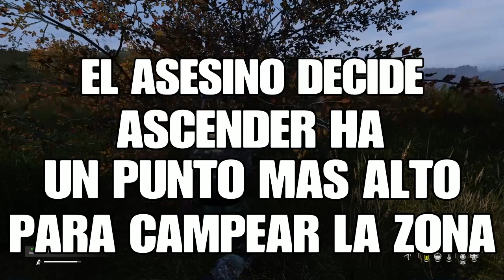CAZADORES CAZADOS // DAYZ GAMEPLAY ESPAÑOL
Otro episodio sangriento mas, esta vez a causa de los disparos lejanos me acerco en dos ocasiones a ver que sucede y termino ejecutando a los causantes de dichos  disparos, osea unos cazadores cazados, espero disfruten del video amigos.